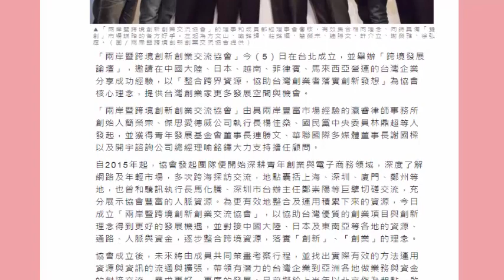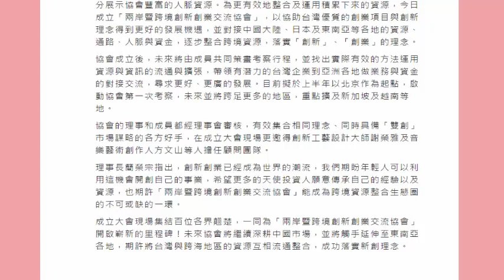兩岸跨境創新創業交流協會成立 助台灣企業突破市場困境 (6Jan 2018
兩岸跨境創新創業交流協會成立　助台灣企業突破市場困境